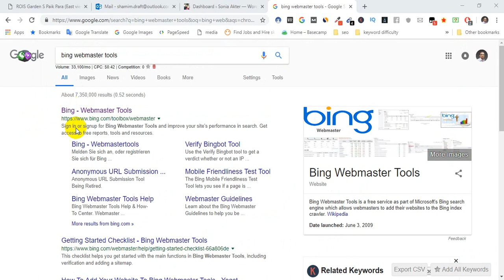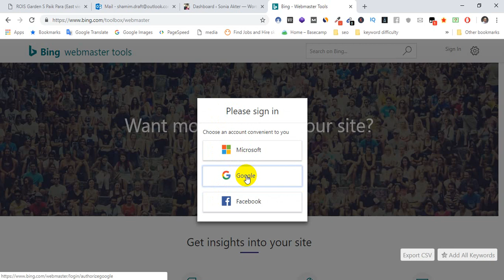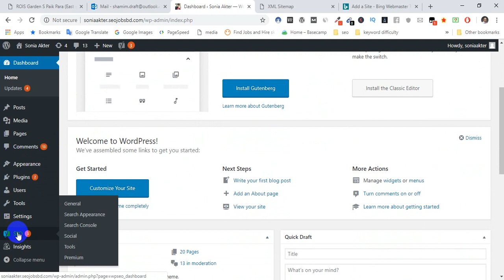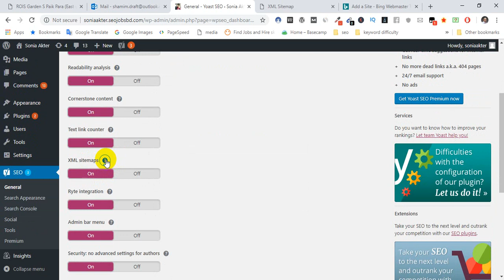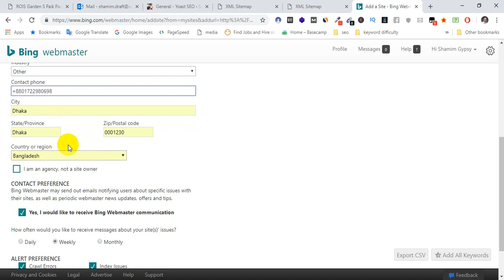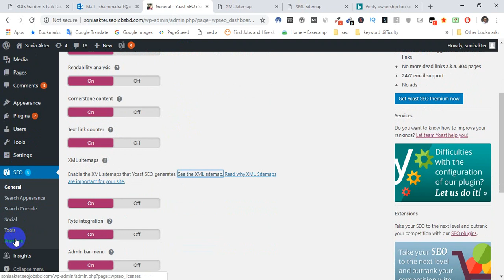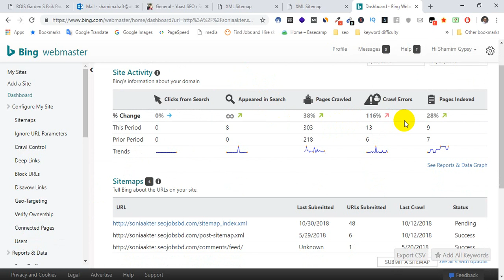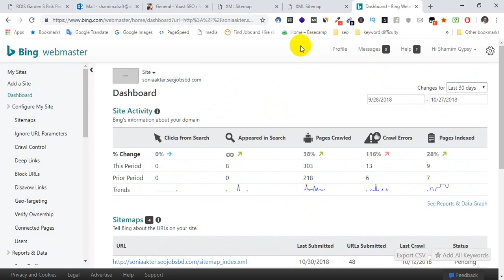Bing Webmaster Tools activation on WordPress Website | Bangla Tutorial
In this videos,  I have discuss about bing webmaster tools activation on  WordPress Website.  To verify as a website owner  you need a live/outllook/gmail account.  You must have  Yoast SEO plugin  on your website  to activate  bing webmaster tools  according to this mathod.